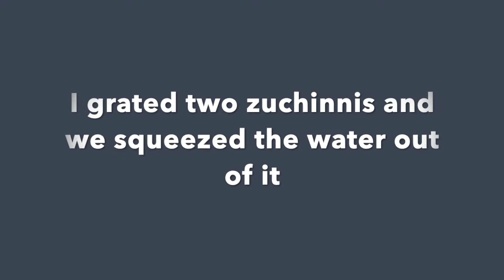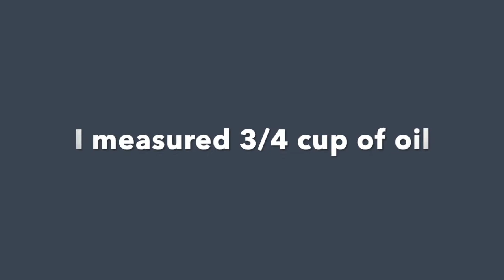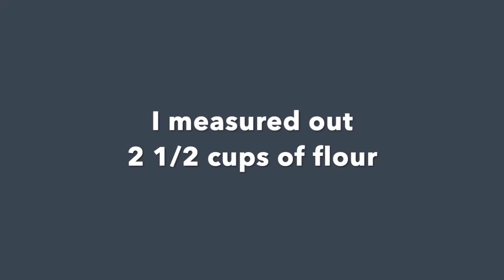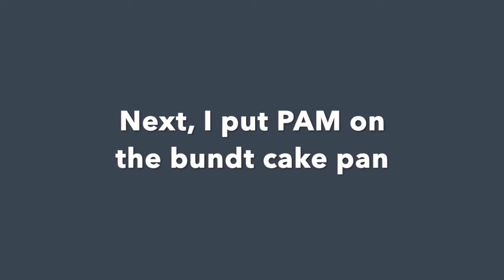Baking Chocolate Zuchinni Cake with Ellie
I hope you enjoy the video! It showcases some of my baking skills.